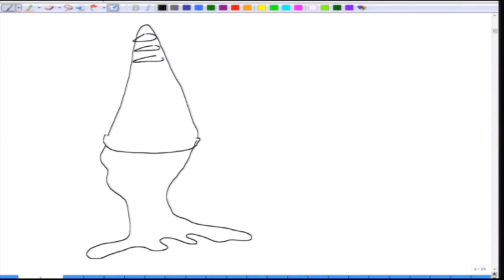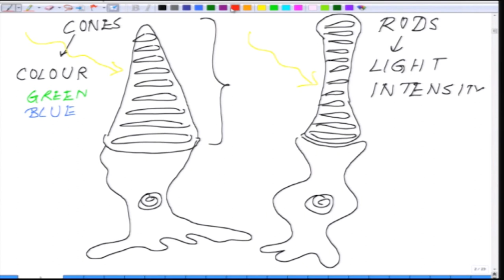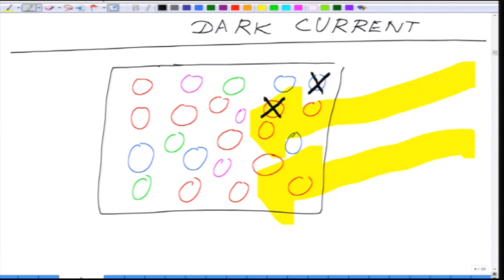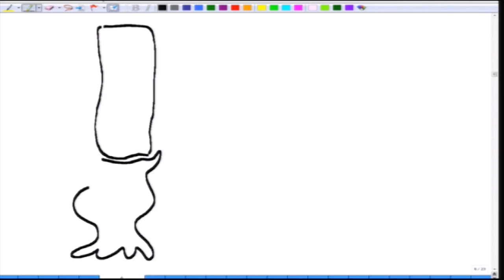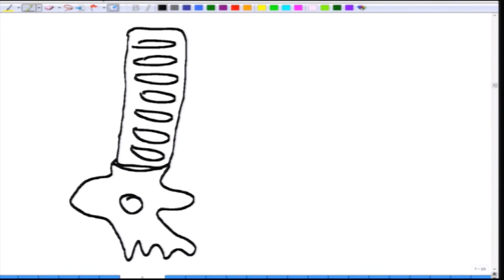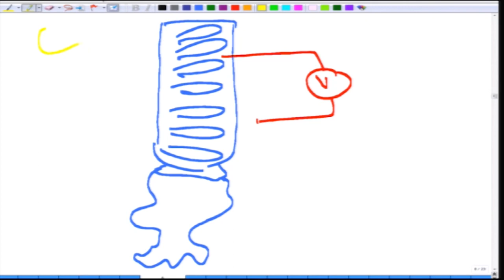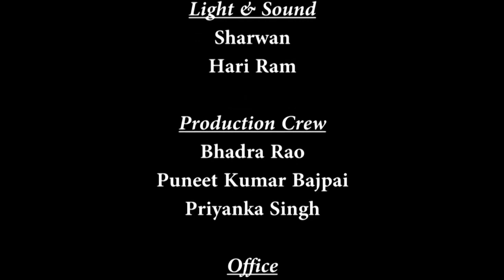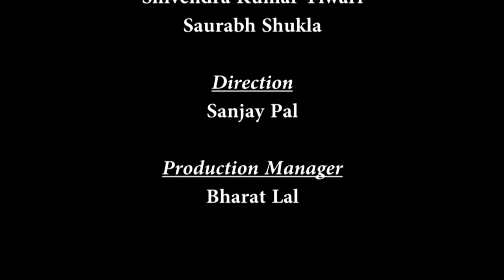Lecture-19-Bio electricity.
Course:-Bio electricity